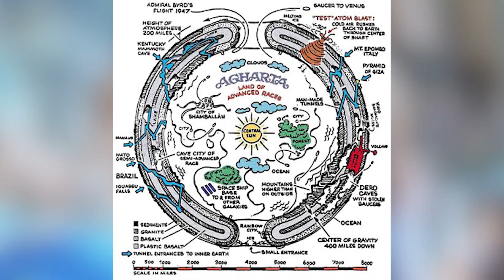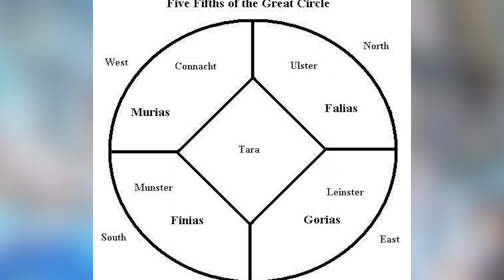Top 5 Mysterious Places In Folklore - Part 2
Folklore has been the foil to our society for a very long time and within that eternal canon--brave adventurers and unassuming heroes alike have been tasked with discovering some of the most mysterious and unobtainable locations in folklore. In our part 1 of this video, we journeyed to some of the wildest and fantastical places ever brought up in folklore and we're hoping to get even more mysterious this time around. Today on Top 5 Scary videos we are very happy to bring you the Top 5 Mysterious Places In Folklore - Part 2.

Sources:
(1:13 - 1:23)